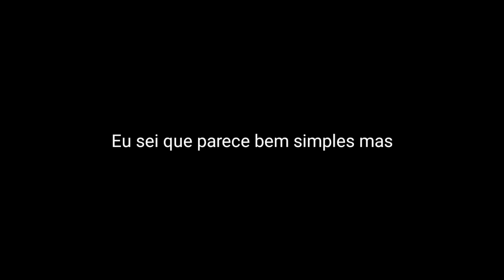Gacha Club Wrestling como fazer máscara de Wrestling